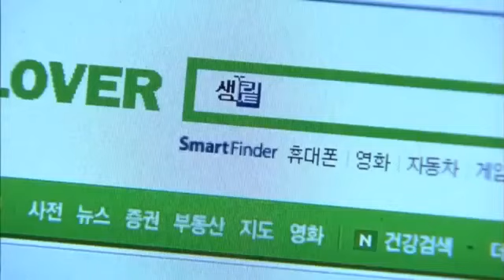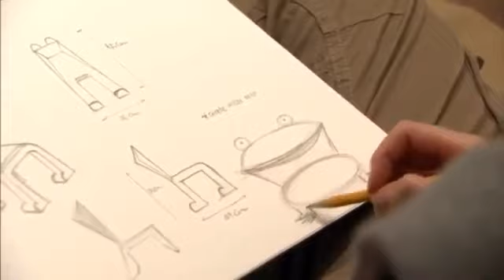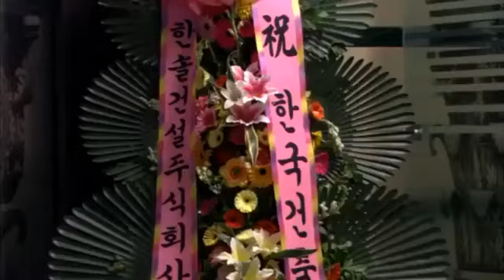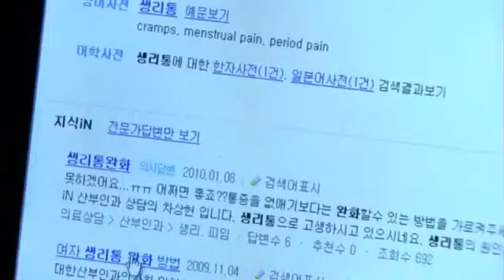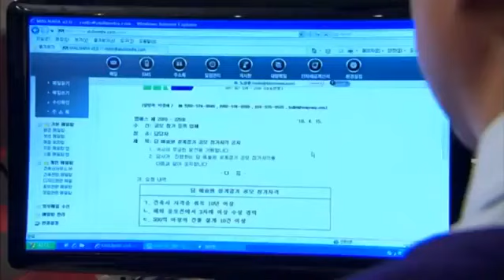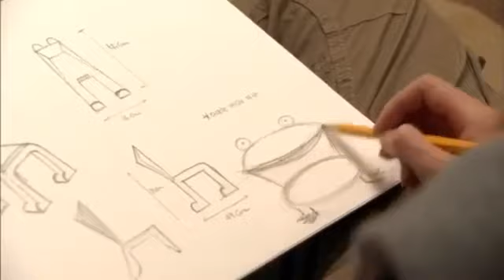Korean/Taste Episode 6//Lee Minho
Message me in my messenger

Thank u God bless u all

Korean/Taste episode 6 Tagalog